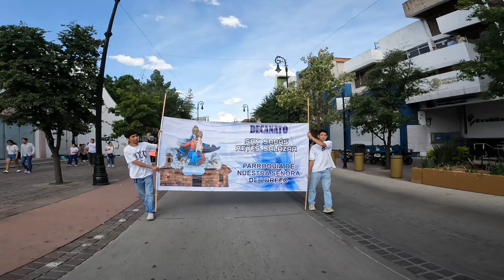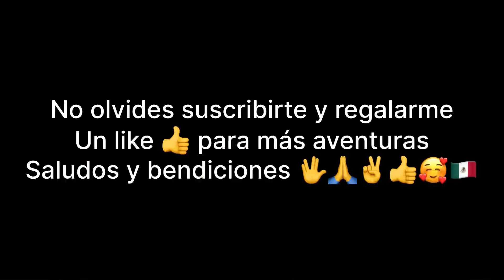Así se vive el quincenario de nuestra virgencita de la Asunción 🙏🥰🇲🇽